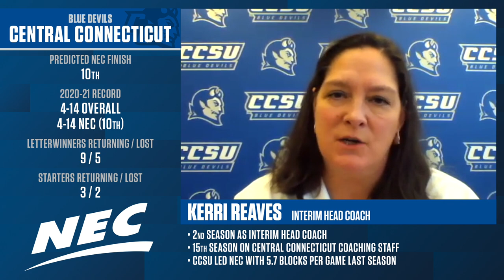2021-22 NEC Women's Basketball Virtual Media Day - Kerri Reaves, Forever Toppin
Interviews with CCSU women's basketball Interim head coach Kerri Reaves and point guard Forever Toppin for NECWBB Virtual Media Day, discussing the upcoming season.